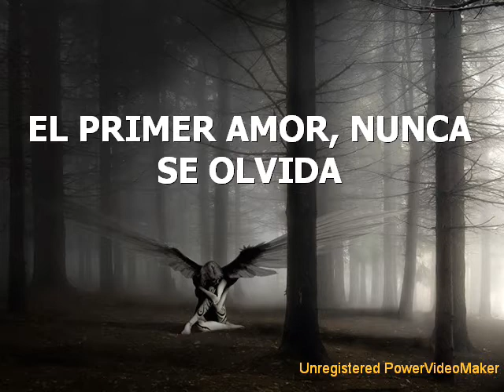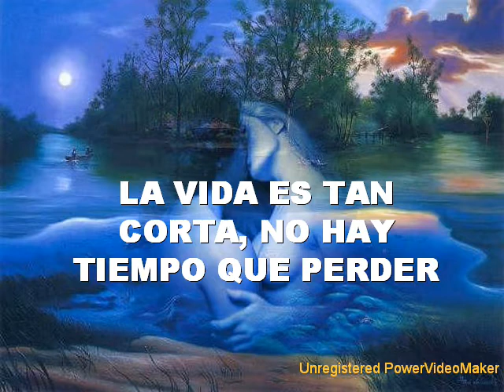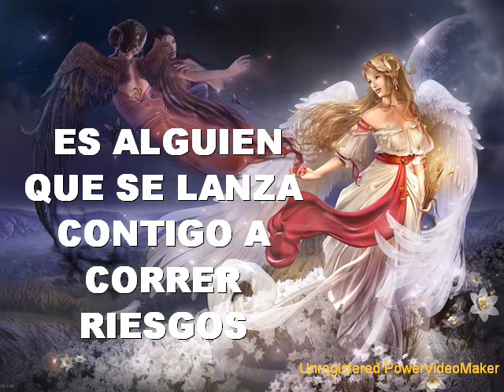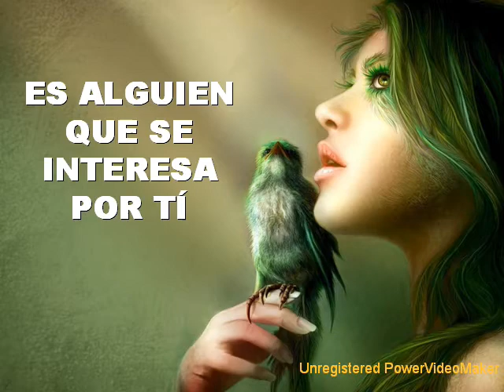El Sueño de la Gitana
Quien no recuerda el primer amor; que levante la mano, y si ya no esta contigo la mujer que amas, buscala y dile cuento la quieres y se feliz.